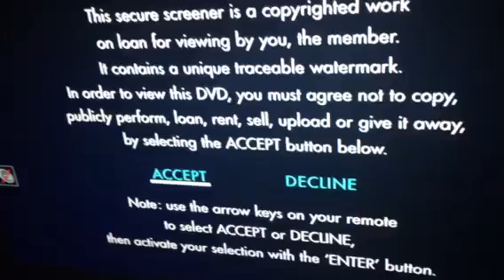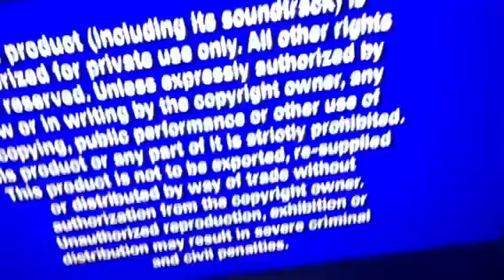Why not.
Marry popins returns on my PlayStation 2 one day before theaters because why the fudge not.